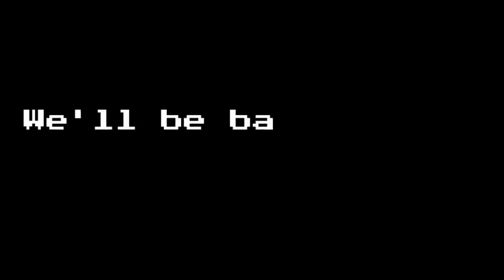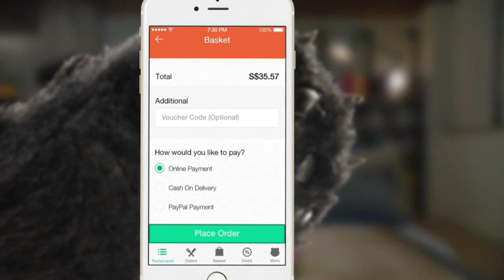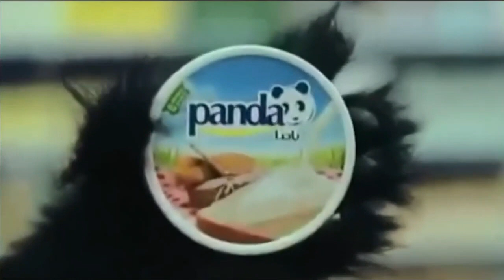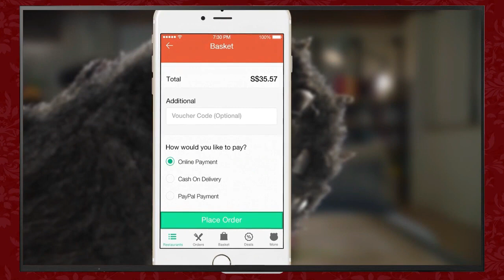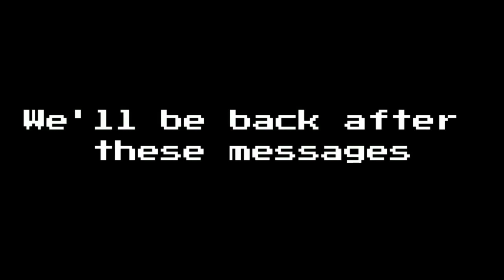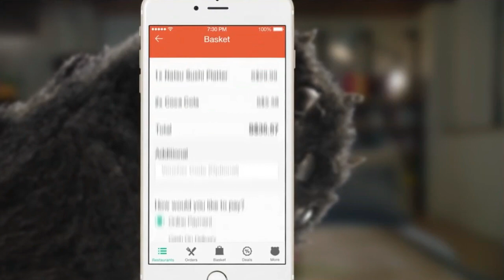New Console, Old Game - Wrath Tests PS5 on Rain World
Wrath & Friends SSS starts next week guys! Keep your hats on! Meanwhile enjoy some rain world!